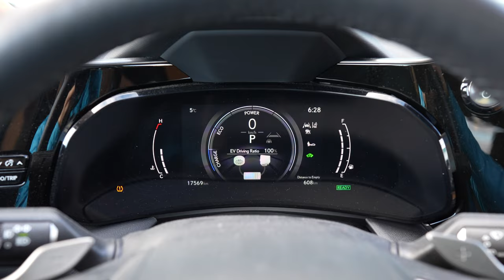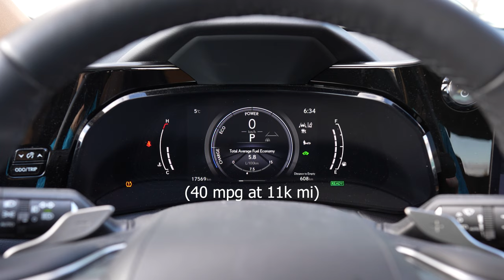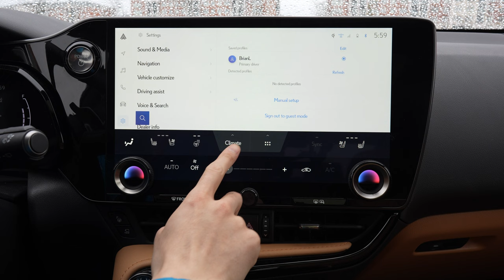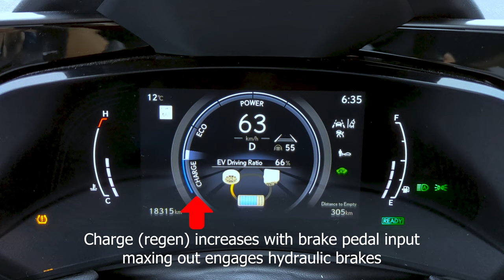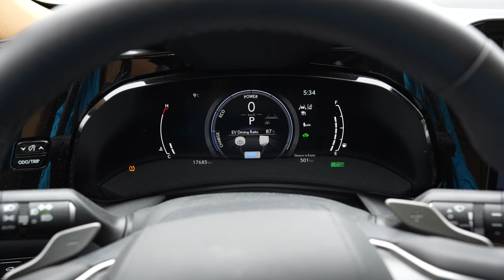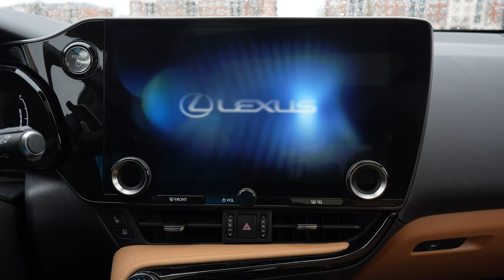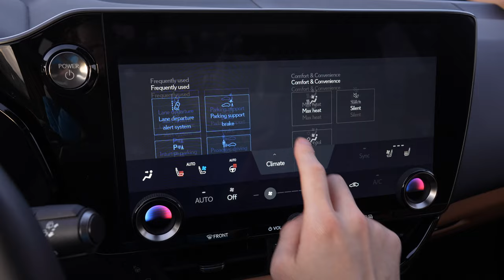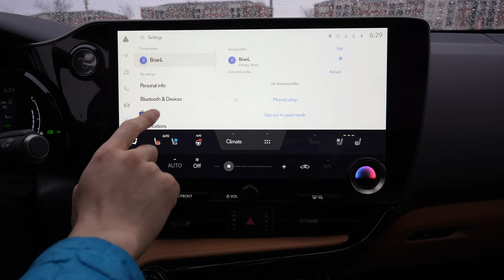[4K] 2024 Lexus NX350h Owner's Long Term Review - Post Honeymoon Blues?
My one year long term review of the Lexus NX350h, covering my winter experience and also revisiting the driving dynamics, tech, luxury, and practicality. While the NX hybrid is far from perfect with some questionable design oversights, I still firmly believe it has very strong fundamentals and offers compelling value for any luxury compact SUV buyer.

00:00 Intro
00:43 Winter Experience
06:21 Driving Dynamics
09:32 Infotainment
10:36 Steering Wheel Buttons / HUD
12:00 Driver Assist
15:21 Luxury / Practicality
18:18 Closing Thoughts